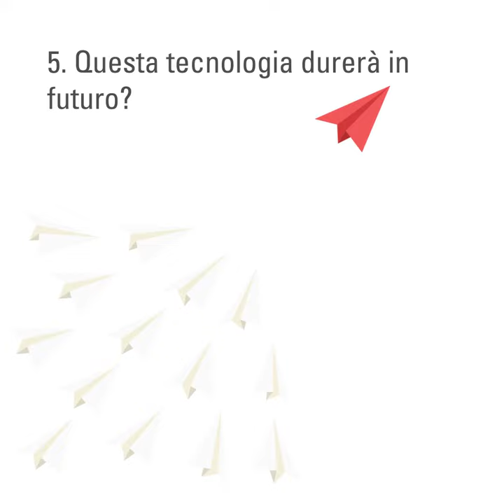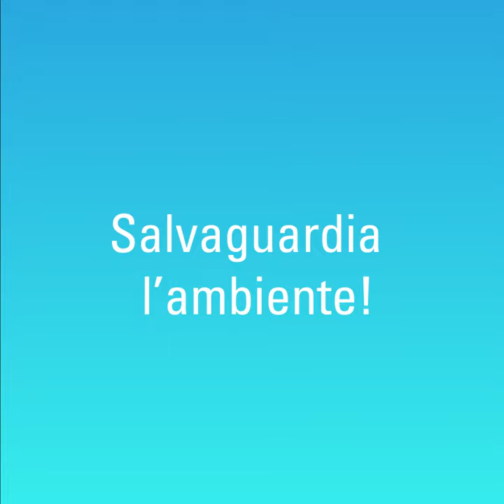Viessmann | Si può ricaricare gratuitamente?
Digital Energy Solutions, la joint venture tra Viessmann e il Gruppo BMW. Un unico approccio per affrontare le sfide di domani legate a mobilità sostenibile, energy management ed energie alternative. Da questa collaborazione sono nate le colonnine di ricarica per auto elettriche serie EVE.
Scopri tutti i vantaggi in questo video!